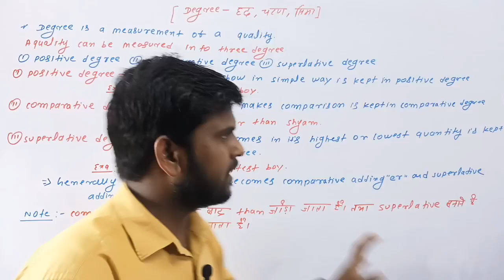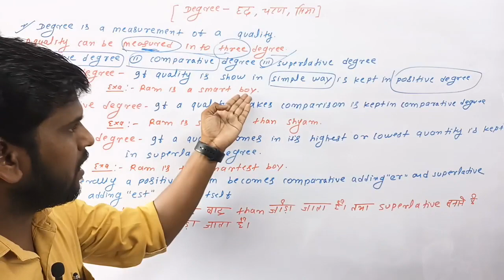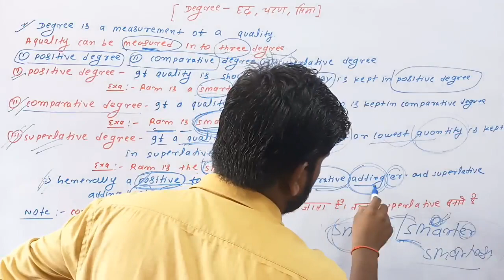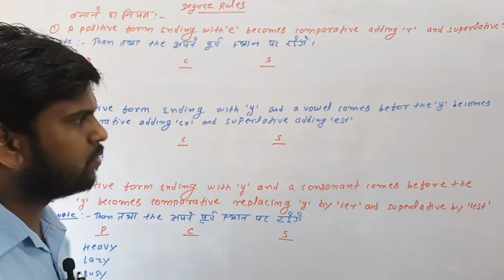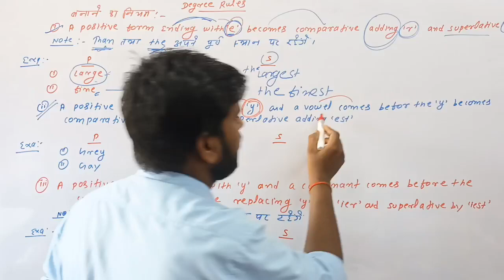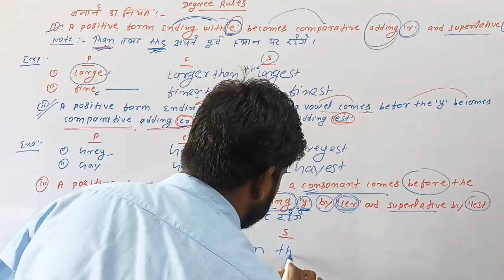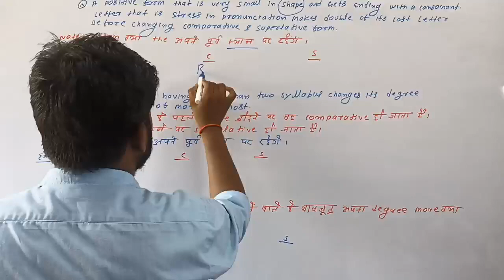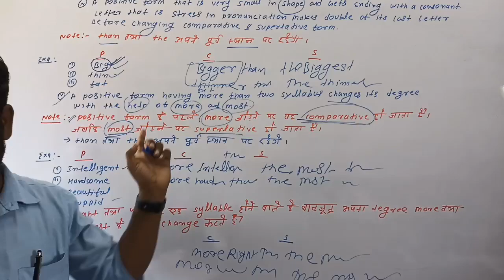Degree In English Grammar